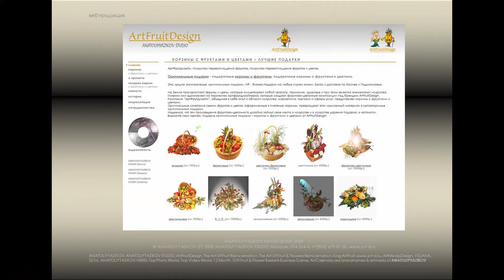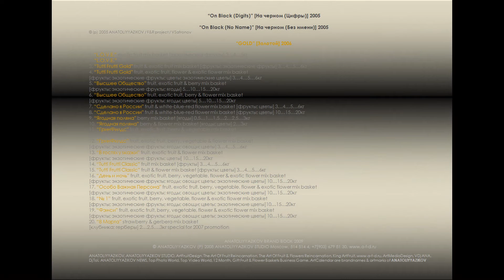ANATOLIYYAZIKOV Brand Book 2009 v.II